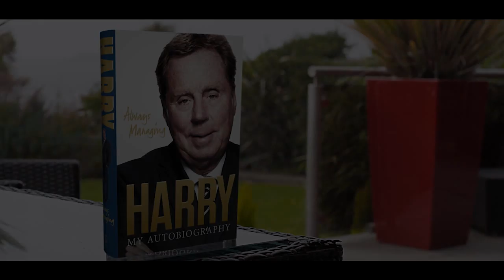Harry Redknapp talks about his time in court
Harry Redknapp footballing legend talks about his love of animals, particularly his love for horses and dogs. This video introduces you to Harry Redknapp's new book Always Managing. In Always Managing Harry talks about football, football players and the challenges of being a football manager. Harry talks about his time playing for West Ham with Bobby Moore and then going on to manage big teams such as West Ham, Tottenham Hotspur, Portsmouth, Bournemouth and Southampton. He is currently the manager of QPR. Harry Redknapp also talks about losing out on the England Football manager job to Roy Hodgeson and his time in court for tax evasion as well as his football playing son Jamie Redknapp. Harry talks about great players, great goals and his love of football. A read for any football fan.